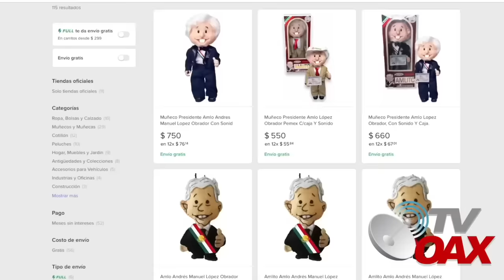MIRA: Desde EUA migrantes envían regalos a AMLO, la oposicion no puede superar esto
Amor con amor se paga, asi llegan los regalos de migrantes a palacio nacional, la oposición incluyendo el INE no superan esta muestra de amor hacia el Presidente de Mexico.